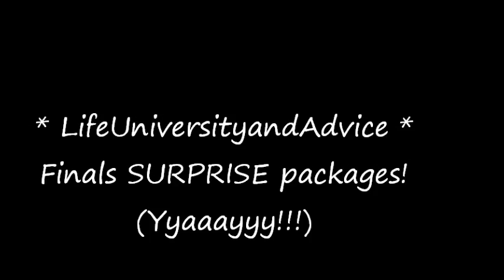Finals SURPRISE packages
Hey guys I'm back again! Only this time with some really awesome surprise treats. My mom and dad ordered me a finals gift box. So with that I got some really awesome delicious snacks for finals and when I am studying! If your school offers these you should totally ask your parents to get these for you. Second, parents out there, this is a really great surprise and boost of confidence for your kids during this time of year, and it shows you really support them, so think about getting this for them! Overall this made my day! Wish you all the best.